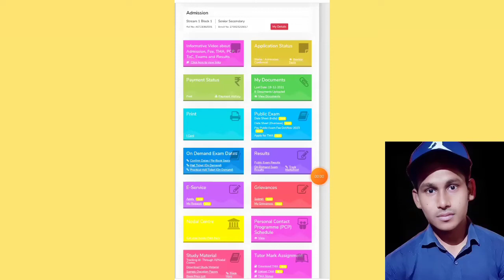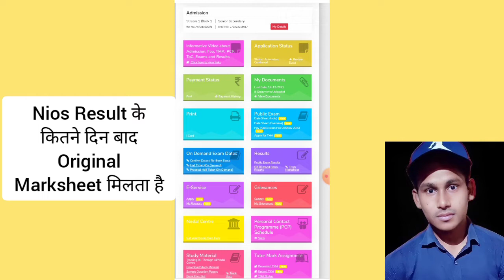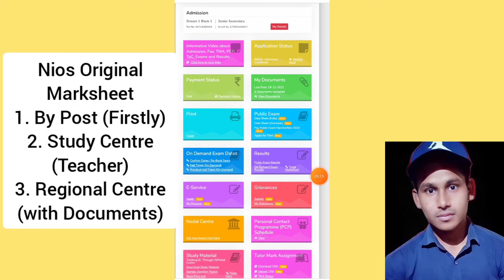Nios Result कितने दिन बाद Original Marksheet मिलता है | Task Is Helping (NIOS)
About Video
This video is introducing to nios result ke kitne din baad original marksheet milta hai?. Let's see those students who admitted in nios and want to know how much time nios take to print original marksheet and original certificates?.

Your Problem
How can I get NIOS original Marksheet 2022?
How do I get NIOS original Marksheet by post?
Where can I get my NIOS certificate?
मुझे अपना निओस सर्टिफिकेट कहां मिल सकता है?